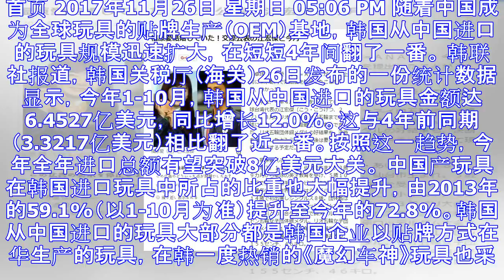韩国从中国进口玩具量猛增 四年间翻番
首页 2017年11月26日 星期日 05:06 PM 随着中国成为全球玩具的贴牌生产（OEM）基地，韩国从中国进口的玩具规模迅速扩大，在短短4年间翻了一番。 韩联社报道，韩国关税厅（海关）26日发布...